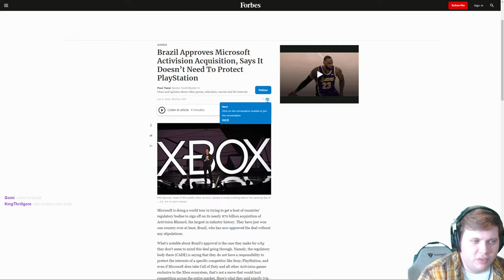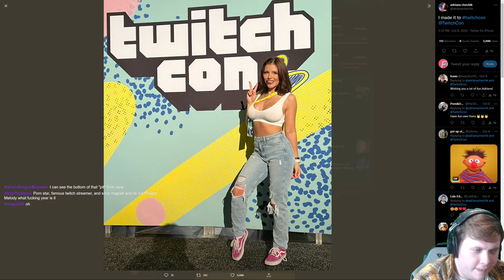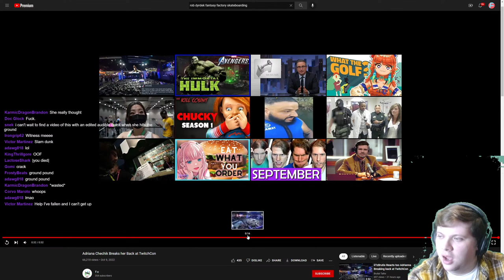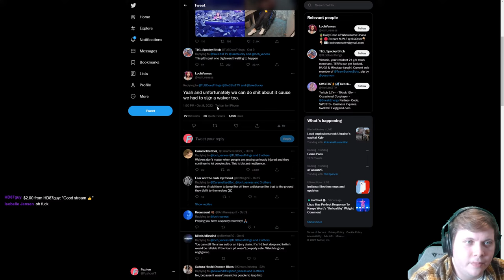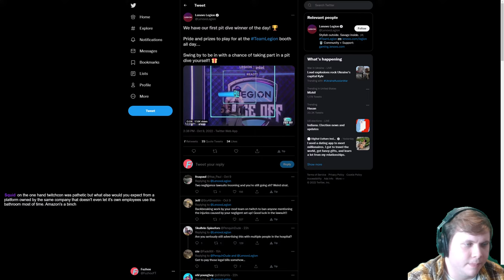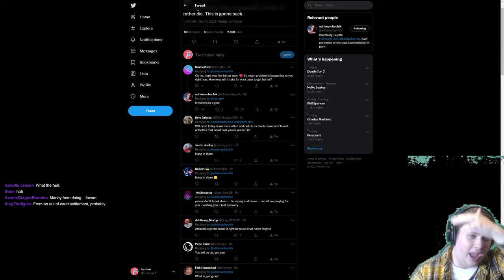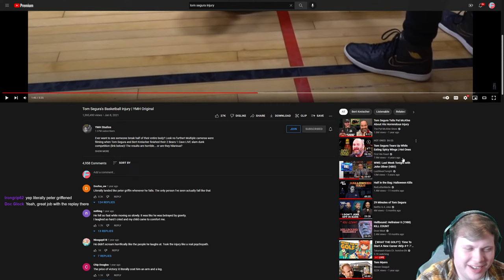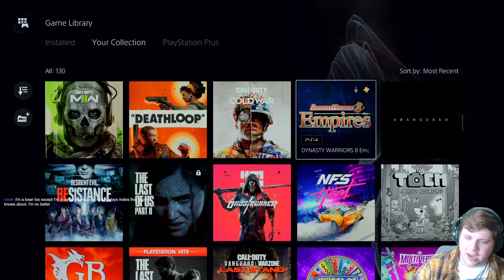Twitch is in a LOT of Trouble. - Fuzhou Live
Gonna piss off some people with this one.